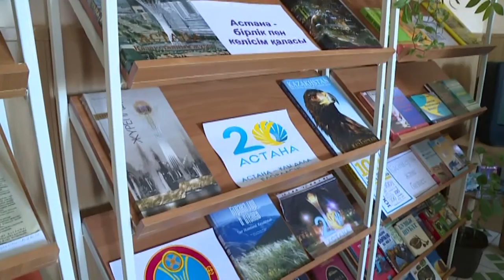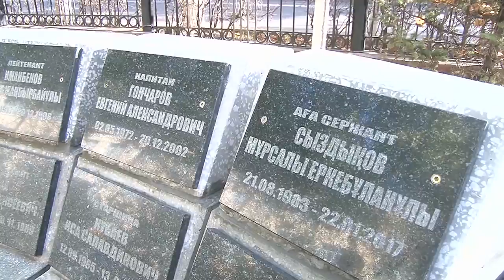02/10/2018 - Бірінші Қарағанды телеарнасының жаңалықтары